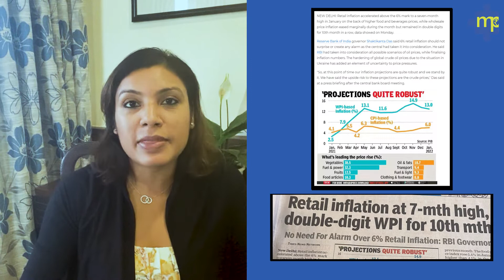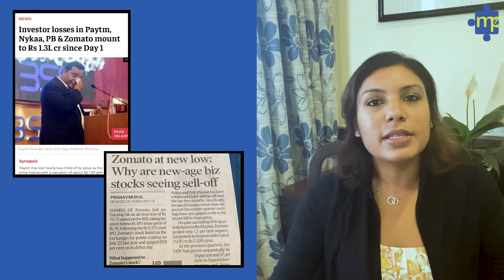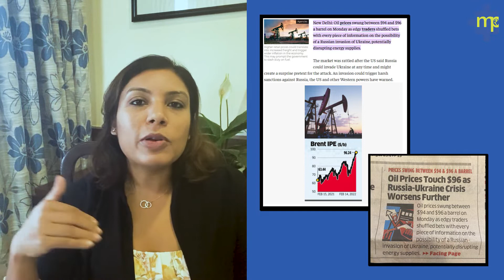News You Can Use Ep 3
Quick take on the personal finance news headlines form last week